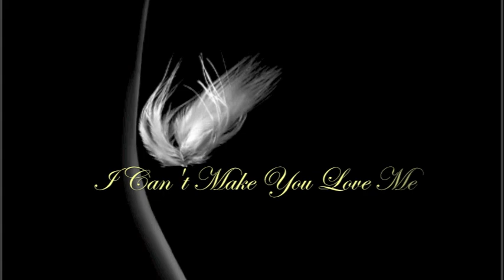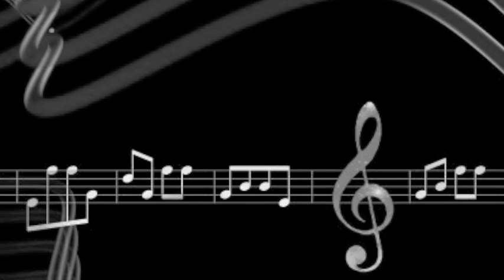I Can't Make You Love Me - Bonnie Raitt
Thanks for the request Jimmy!!  :)xxx    ( theoveman11378)